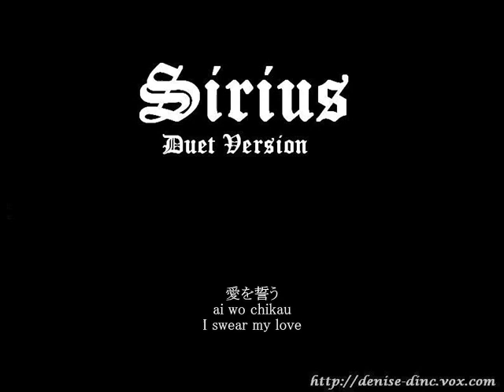[Piano & Vocal Rendition] Sirius - Duet version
嵐の「シリウス」を二重唱に編曲し、私自身がピアノ演奏と歌を歌ったものです。 このビデオには字幕の歌詞(英語の翻訳) の入っています。
かんそうされたかたは、是非コメントをお願いします。

I've arranged Arashi's "Sirius" into a duet, both voices are me^^;
Please comment if you have listened, thank you.